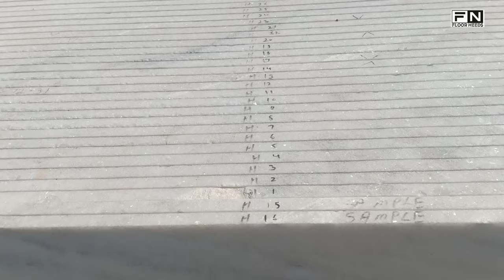marble factory outlet in Hyderabad/ white marble/ katni marble price/shreeji marbles 2023 designs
marble factory outlet in Hyderabad/ wholesale marble details in Telugu/shreeji marbles 2023 designs